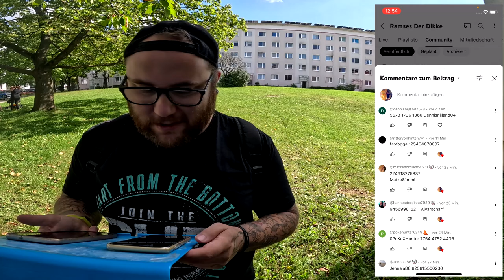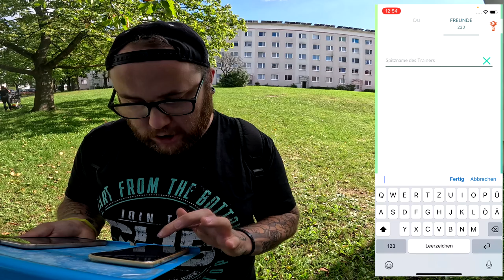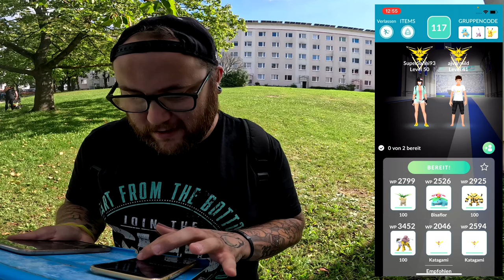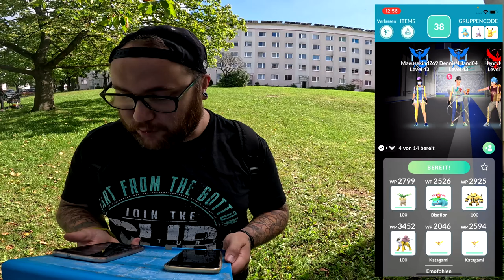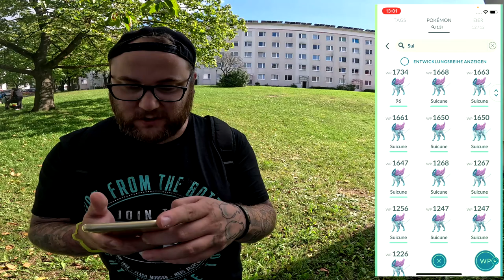Ein BÄRENSTARKER RAID & SUICUNE Konter !!! | Pokémon GO Deutsch # 2682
GUMMA !!!